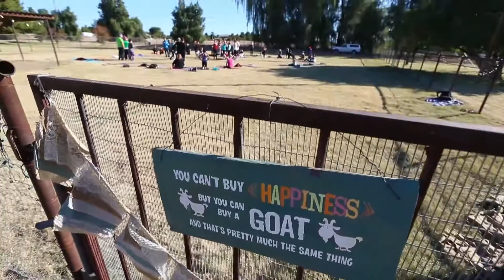Goat Yoga USA Today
Goat Yoga on USA Today